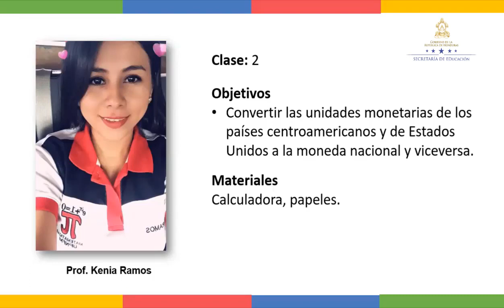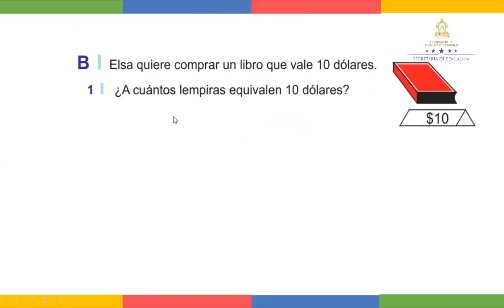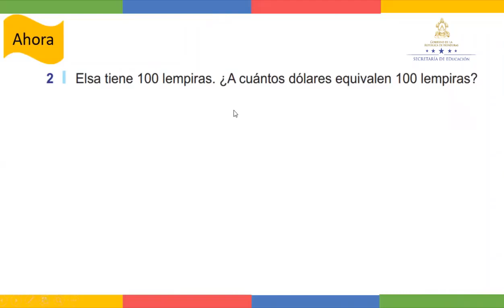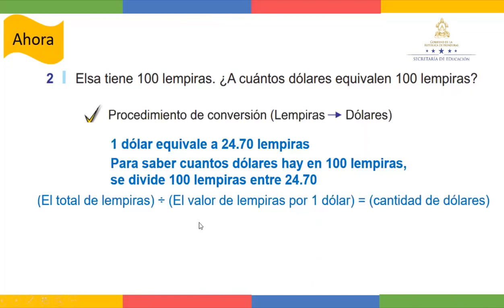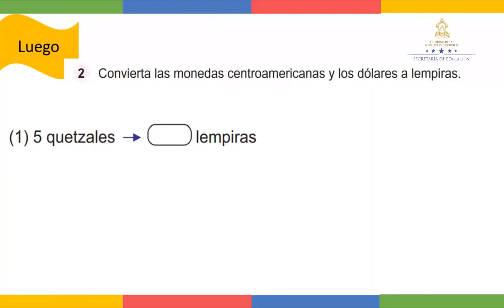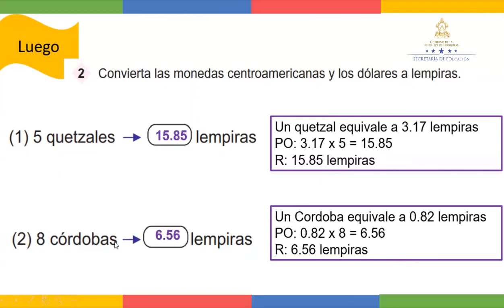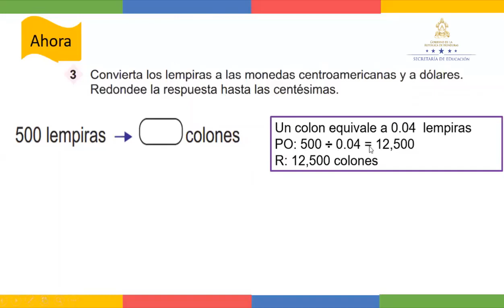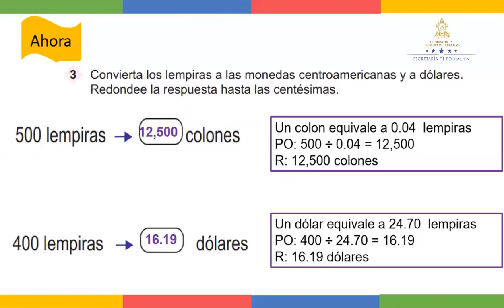Conversión entre monedas centroamericanas y de Estados Unidos – Cuarto Grado - Matemáticas